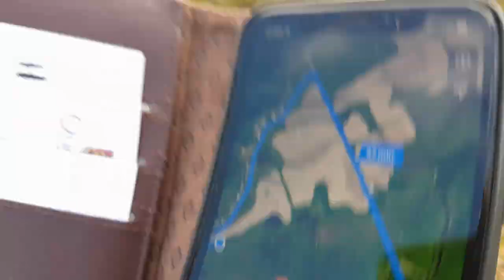Kiteboarding - Big Sandy Bay - Wolfe Island